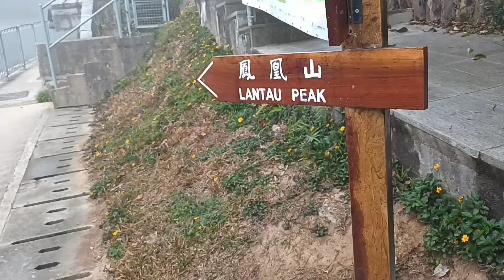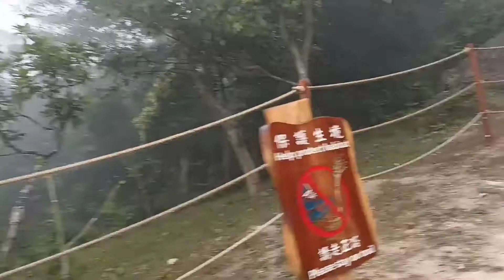sisa mbolang kemarin ||sunset peak hike ||pendakian puncak tertingi ke 3 di honkong (part 1)